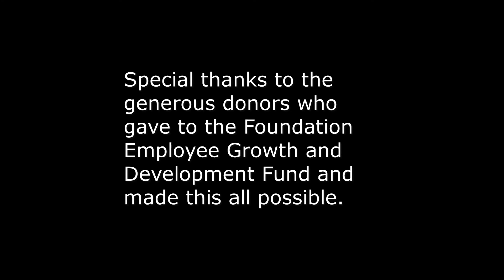CONGRATULATIONS TO OUR EMPLOYEE SCHOLARSHIP RECIPIENTS